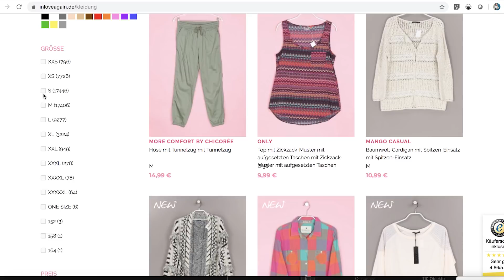34 vs 42 I Online Shop im Größen Check I Live Try on Herbst Looks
Habt ihr schon mal online Second Hand bestellt? Silvia und ich haben den Shop "in love again“ getestet.